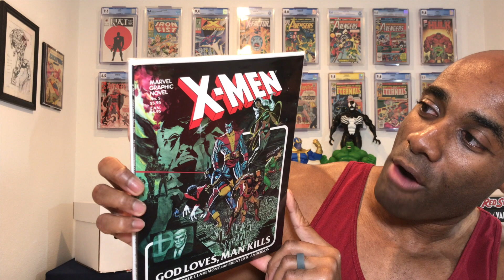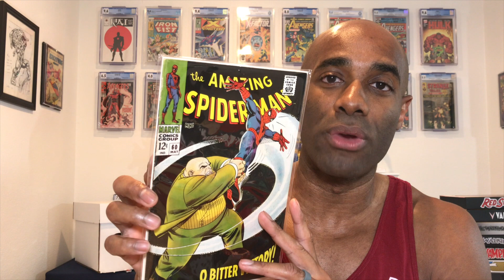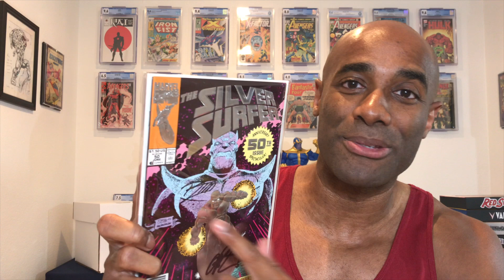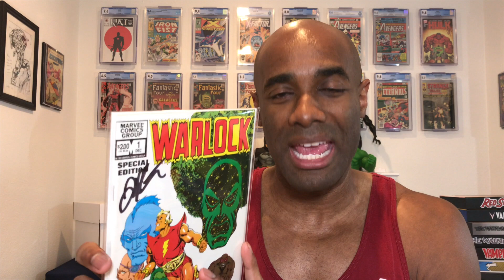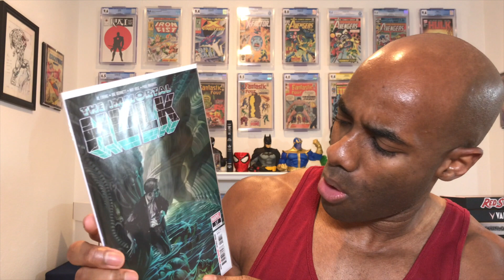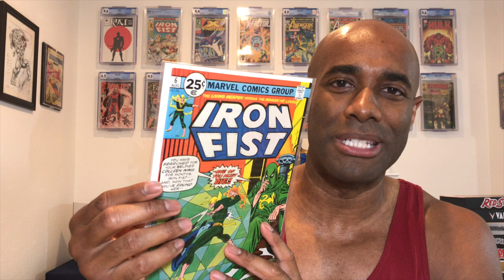Subscriber LIED to Me?!? | Regie Collects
If you are new to comics, newly returning to comics or a long-term collector, there is something here for you. My channel is a mixture of comic book hauls, CGC unboxings, and tip videos just to name a few things. I also do a healthy number of interviews with individuals and companies associated with the comic book industry.